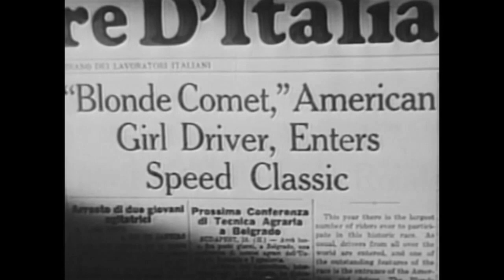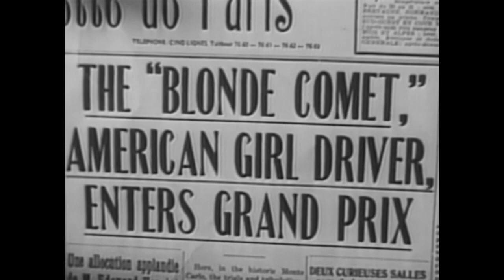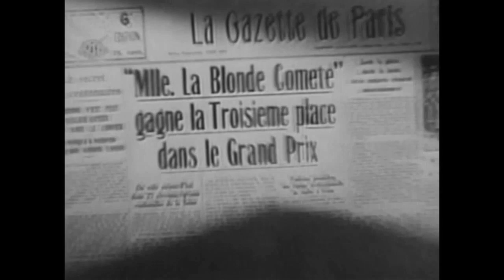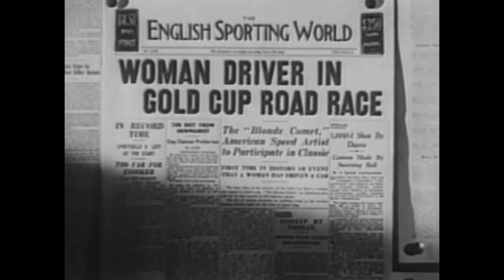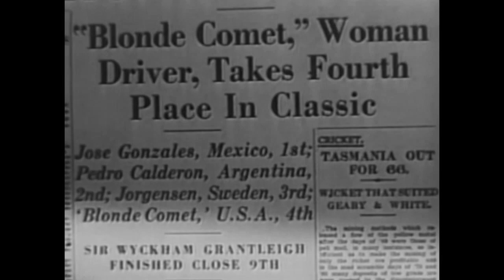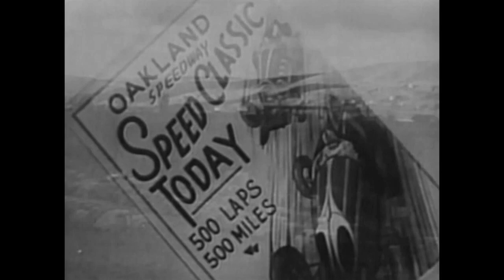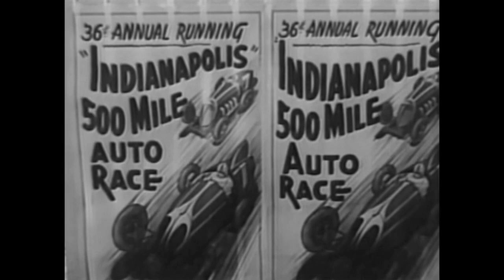Blonde Comet | VIRGINIA VALE | Romantic Drama | Classic Movie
Blonde Comet - Starring Virginia Vale as a female racing driver who competes all over Europe then returns to America where she finds romance with a male driver (Robert Kent) against whom she races.

Blonde Comet (1941)
Writers: Phillip Juergens (story), Robin Daniels (story), Martin Mooney (screenplay)
Stars: Virginia Vale, Robert Kent, Barney Oldfield
Genre: Action, Drama, Romance, Sport
Country: United States
Language: English
Release Date: 26 December 1941 (USA)

Synopsis:
Beverly Blake, the 'Blonde Comet," and the daughter of a tire-manufacturer, gets behind the wheel of a race-car, and is soon tearing up the tracks and winning races in Italy, France and Germany (obviously prior to 1938 when those countries were no longer running international car races in Europe.) She comes back to race on American tracks. She meets Jim Flynn, another race-driver, and a rivalry is created, along with a romance. Beverly gives up her chance to win THE BIG RACE by letting Jim race her car and he wins. His win also means a triumph for the racing-car carburetor he has invented and also for the tires manufactured by her father. It may have been somewhat of a setback for Women's Liberation, though.

Reviews:
"Spunky female champion race car driver Beverly Blake (winningly played by the pretty Virginia Vale) returns to the United States to participate in various major American races after fairing well in assorted big race events in Europe. Back in America Beverly strikes up a romance with gruff rival Jim Flynn (a solid performance by Robert Kent).

Director William Beaudine, working from a compact script by Martin Mooney, relates the familiar, yet still engrossing and entertaining story at a snappy pace, nicely captures the fierce competitive nature of the racetrack milieu, and makes neat copious use of stock footage of car race events held all over the world. The sturdy acting by the capable cast holds this picture together: Barry Oldfield as a no-nonsense pit boss, Vince Barnett as bumbling mechanic Curly, William Halligan as Beverly's supportive father Cannonball Blake, Joey Ray as the unscrupulous Red, Red Knight as the easygoing Tex, and Diana Hughes as Beverly's sweet Swedish assistant Jennie. Jack Greenhalgh's competent black and white cinematography makes cool use of fades and dissolves. Worth a watch."
- written by "Woodyanders" on IMDb.com

Also Known As (AKA):
(original title) Blonde Comet
Mexico Curvas peligrosas
Sweden Racerbanans våghalsar
UK Blonde Comet
USA Blonde Comet

SUPPORT US!

MORE MOVIES!